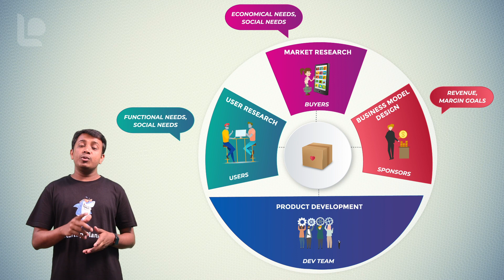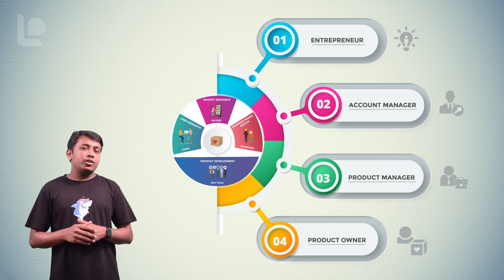Who is a Product Manager?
A Product Manager is the one who builds a Product  that fulfills the
- Functional, emotional or social needs of the user even if they are not fully aware of it
- Economical needs of the buyer
- Define feature set and work with development team to build the product.

Product Managers come in various forms like an Entrepreneur in a Startup, Product Manager in an Enterprise company, Account Manager in a Service company or a Product Owner on a Scrum team etc.

Join
- one of our Certified Scrum Product Owner course to learn more about Product Management.